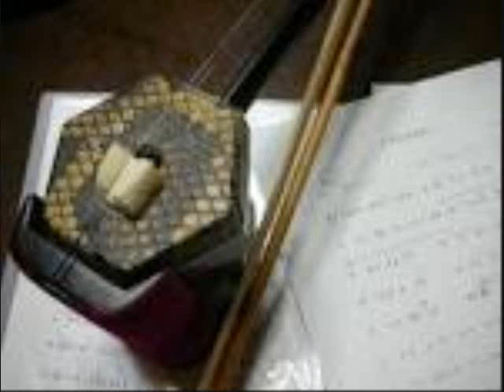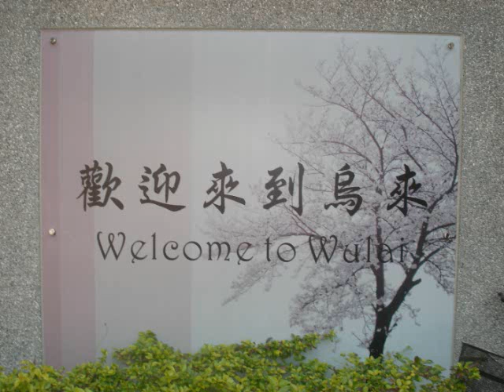♪心的旅途 中国語 志方作品No201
♪芯的旅途　中国語　志方作品No201